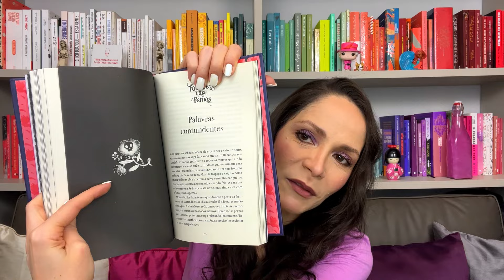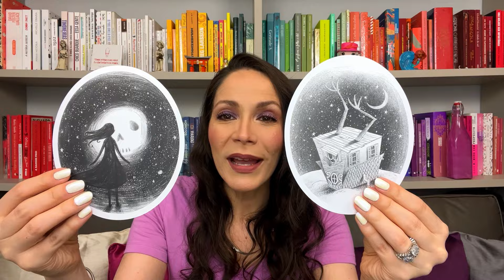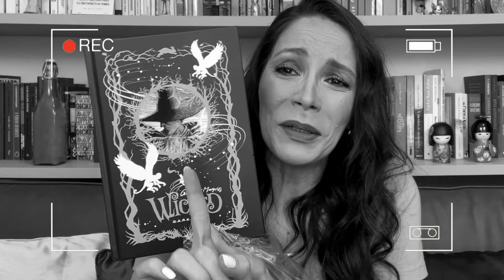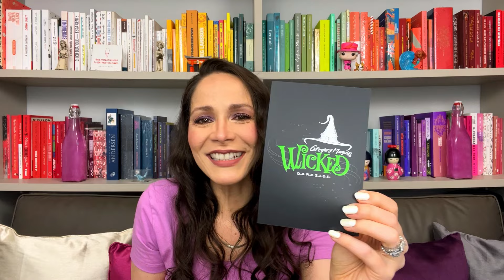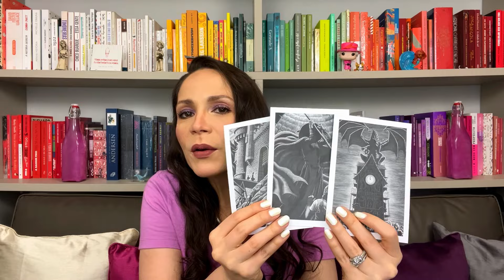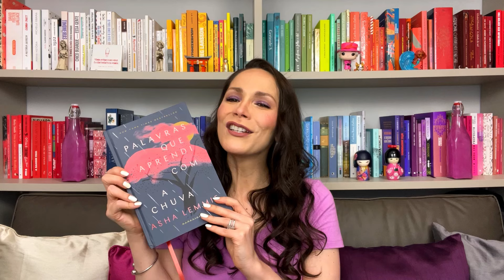Minhas Escolhas no HALLOWEEN da DARKSIDE (UNBOXING) #136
Todos os anos eu espero ansiosamente pelo Halloween da Darkside. Vocês também? Eu super aproveito! Me fala nos comentários!
⭐LINKS DOS LIVROS (00:00):
- A Fabulosa Casa Com Pernas (01:53)

- Wicked (04:49)

- Palavras que Aprendi Com a Chuva (10:30)

- O Quebra – Nozes (13:37)